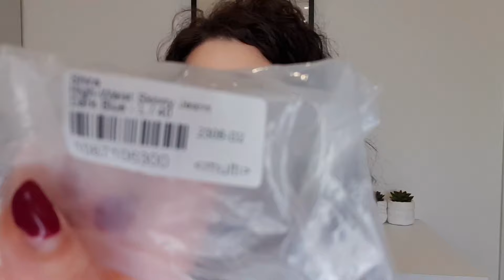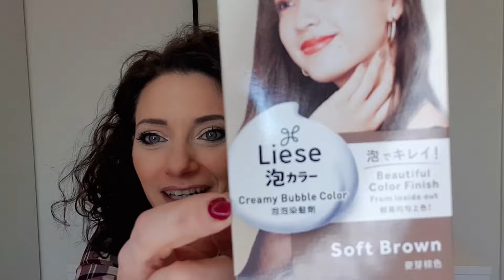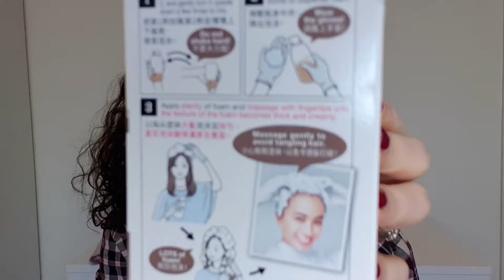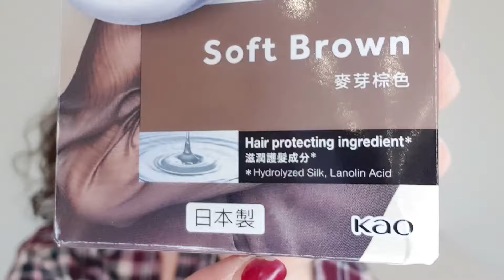TRY IT ON VIDEO HAUL YesStyleDenim 👖🧥💙🌀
⚠LEGGIMI!!⚠
Bentornati sul canale e benvenuti in questo nuovo video!
Prodotti mostrati:
Denimot - Jeans effetto slavato [Blu Scuro - 29]
RAINBOWXX - Portafoglio in ecopelle con ciliegia ricamata [AM087A - Rosa - Taglia unica]
Shira - Jeans Skinny a vita alta [Blu scuro - L / 40]
Rovacdome - Plain Canvas Crossbody Tote Bag [Black - One Size]
cococow - Lettering PVC Panel Trifold Wallet [Red - One Size]
FAYLE - Faux Leather Flap Ribbon Crossbody Bag [Black - One Size]
inserite "ILMONDODIE" sempre valido e sempre attivo.
vuoi diventare YesStyle Influencer?
♡ LUME SKIN
il Diamond Pro e il cofanetto Shine Like A Diamond scontato a questo
♡ CECOTEC
♡ MANUCURIST Puoi avete il prodotto  o il kit, che più ti piace con il 15% di sconto solo con il codice NAILERIKAM
 usa il mio codice 【dke8587】 per usufruire di uno sconto extra del 30% al momento del check-out! (solo nuovi utenti)
o cercalo nella barra di ricerca!
 Inserisci GLOW-2CZ2 nel tuo ordine per avere uno sconto del 33%!!
♡ WILD DEODORANTI
con il codice ERY20 hai il 20% di sconto su tutto solo valido per nuovi clienti
♡ POMELO : fino al 60% di sconto su tutti i prodotti +  omaggio con ogni ordine solo inserendo il CODICE: MONDODIERY

♡Ocpud :
ERIKA5OFF
♡ Lasnv
5% con il codice:   E5off
valido per sempre!
♡ Ouyii beauty:
♡ NUVOLA ZERO:
Usa il codice 𝗜𝗟𝗠𝗢𝗡𝗗𝗢𝗗𝗜𝗘𝟮𝟬 per avere il 20% di sconto su tutti i prodotti presenti sul sito
♡ HIME SAMA MASCHERA LED:
♡ VERALAB:
( esclusi i prodotti con la X. I codici sconto non sono cumulabili e sono spendibili online e nello store VeraLab di Milano e Roma)
♡ FIRMOO OPTICAL: Puoi avere il 50% di sconto sul tuo paio di occhiali con il codice: ERY50 a questo
♡ KOALAEYE
"ILMONDODIE" per risparmiare il 50% sulla tua montatura per occhiali: KoalaEye Optical
♡ Ana Luisa
♡ Hebamour:
inserite ILMONDODIE e avrete il 10% sconto su tutti i loro prodotti, sempre utilizzabile e non ha scadenza.
♡ Lookfantastic:
 o inserendo solo il codice ERIKA-R4CG riceverài uno sconto di 15€ sul primo ordine (spesa minima 50€)
♡ Per donazioni al canale: